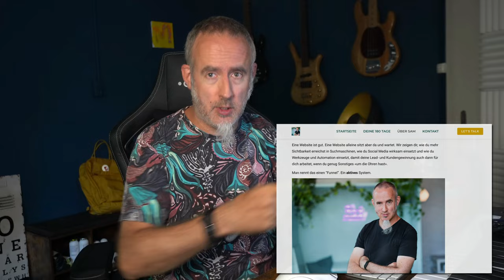WordPress: SEITE vs BEITRÄGE - der Unterschied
Was ist der Unterschied zwischen Seiten und Beiträgen in WordPress? In diesem Video erkläre ich das und gehe darauf ein, weshalb du Page Builder wie Elementor, Divi, WP Bakery oder Beaver Builder besser nur für Seiten einsetzt und nicht für Beiträge.